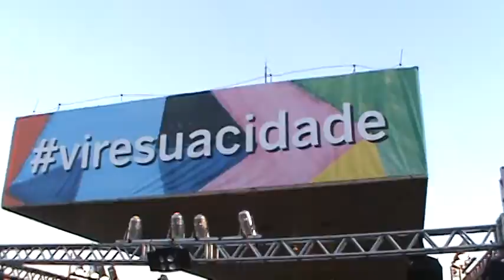Céu - Malemolência / Mora Na Filosofia - Parque Villa-Lobos / São Paulo 30/08/2015